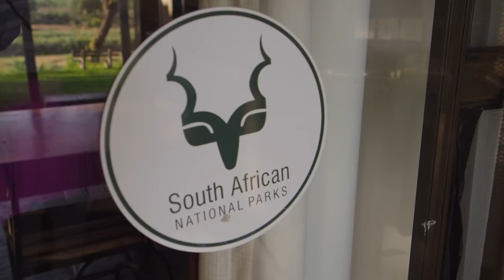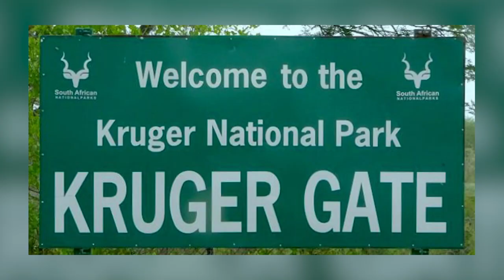Why Baboons Steal Cubs of Lions?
This baboon stealing a lion cub will make you think you're watching the real-life Lion King. Today we gonna talk about why the baboons kidnaping lion cubs?
Inspired by video from WATOP channel.